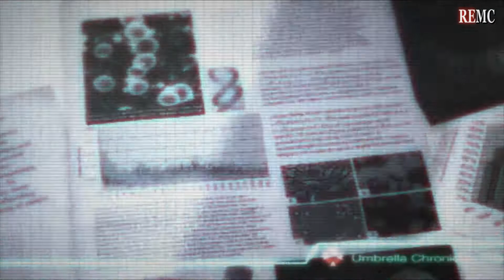Resident Evil The Umbrella Chronicles - Intro